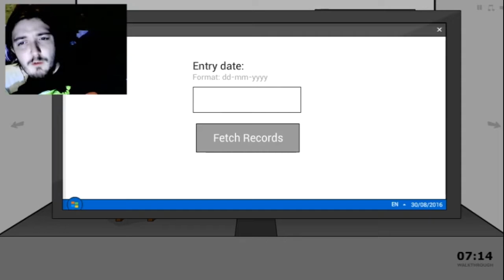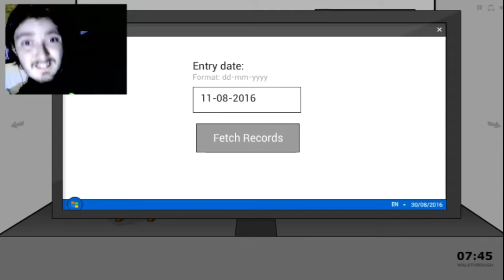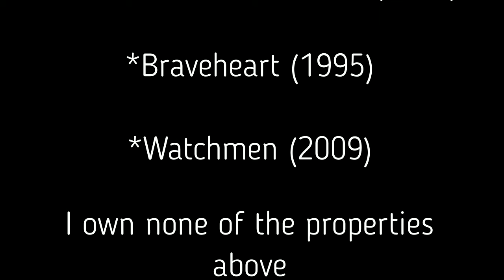ESCAPE THE PRISON!!!!!! TIME IS OF THE ESSENCE! Escape the Prison Puzzle Game by Addicting Games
I HAVE BEEN INCARCERATED AND I MUST ESCAPE NOW!
WILL I ESCAPE?? FIND OUT NOW MASTERMINDS!!
NOTE: This is a re-uploaded re-edited video because the original had terrible quality problems.

Steam
AntonTheNephilimMasters